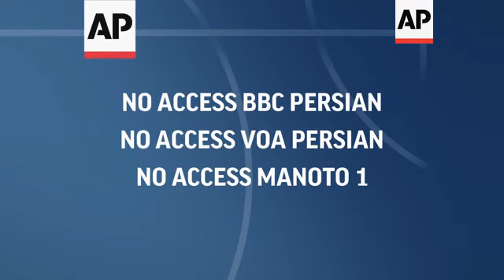Anti-Trump message prominent as Iran marks anniversary of US embassy takeover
(4 Nov 2018) Thousands of Iranians rallied in Tehran on Sunday to mark the 39th anniversary of the US embassy takeover, as Washington restored all sanctions lifted under the nuclear deal.
The crowd chanted "Down with US" and "Death to Israel" during the rally in the capital, and state TV said similar demonstrations were held in other cities and towns.
Iranian students stormed the embassy shortly after the 1979 Islamic Revolution, taking 52 Americans hostage for 444 days. The US cut off diplomatic relations in response.
Iran's clerically-led government celebrates the embassy takeover every year as a decisive blow against the United States, which had supported the autocratic rule of Shah Mohammad Reza Pahlavi.
The embassy compound, widely known as the "den of spies," is now a cultural center.
Anger and distrust of the United States is surging again following President Donald Trump's decision to withdraw from Iran's nuclear deal with world powers despite Tehran's compliance with the agreement, which was negotiated under the Obama administration.
On Friday, the Trump administration announced the restoration of sanctions on Iran's shipping, financial and energy sectors, the second batch of penalties to be restored.
Iran is already in the grip of an economic crisis, and has seen sporadic protests in recent months as Iranian officials have tried to downplay the sanctions and their effects.
The United States says the sanctions are not aimed at toppling the government, but at persuading it to radically change its policies, including its support for regional militant groups and its development of long-range ballistic missiles.